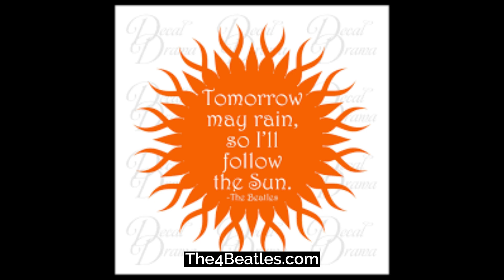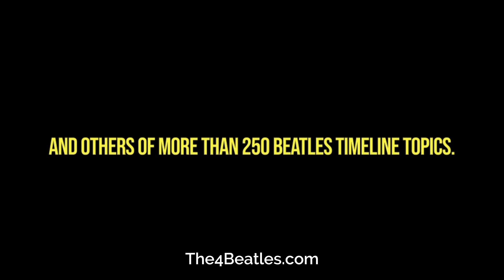"I'll Follow The Sun": A Beatles Timeline Moment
I’ll Follow The Sun

Written and sung by Paul McCartney, I’ll Follow The Sun was first issued in the UK on December 4th 1964, on The Beatles For Sale LP, and released 11 days later on The Beatles ’65 album in the United States.

At the age of 16, McCartney wrote I’ll Follow The Sun, when he was still living at the McCartney family home. Sitting in the front parlor after he'd had the flu, with his guitar looking out through the lace curtains of the window, he wrote the song. Originally, it was written as a poem, prior to adding a chorus to the words.

As with other lyrics and poems McCartney had written during that period, he stuffed multiple pieces of paper into a box, that he kept it under his bed. At the height of Beatlemania, both Paul and John Lennon were pressured into writing new songs to follow up after each successful album. Looking for new material, Paul remembered that hidden box at his family home, and started rummaging through lots of partially written poems and lyrics when he came upon, I’ll Follow The Sun. Even though his poem wasn’t completed, he brought the scrappy piece of paper into the studio, finished it off, and recorded it with the others in the group on October 18th 1964.

I’ll Follow The Sun sounded completely different from the previous Beatles tunes. McCartney had said multiple times, the next single always needed to be different from the previous recordings. He didn't want the Beatles to fall into the Supremes trap, where the songs all sounded similar, so they were continuously adding new sounds and instrumentation.

Thank you for sharing the interesting details about the song "I'll Follow The Sun" by Paul McCartney. It's fascinating to learn about the creative process behind the Beatles' music.